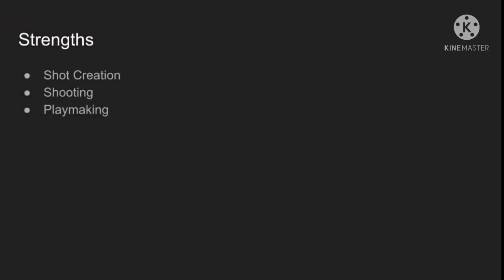Milwaukee Bucks Season Review: Khris Middleton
What was your favorite Khris Middleton moment from this season?